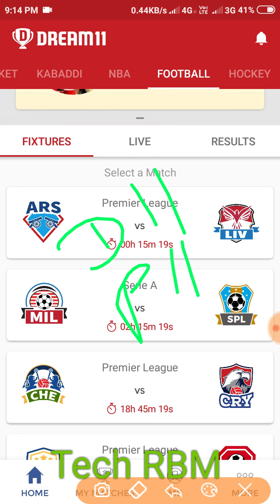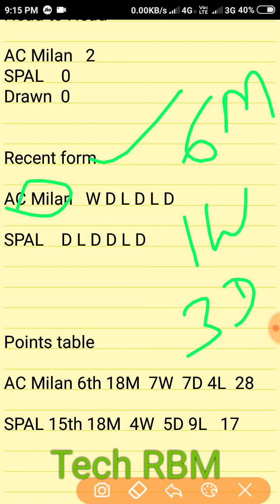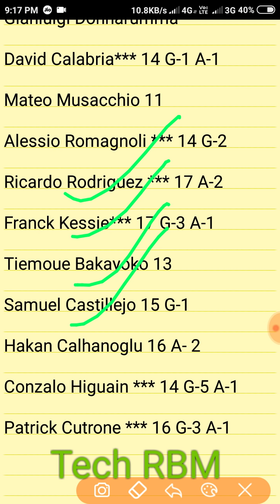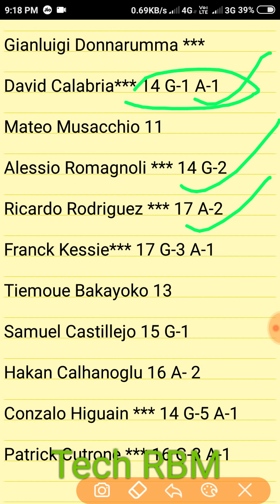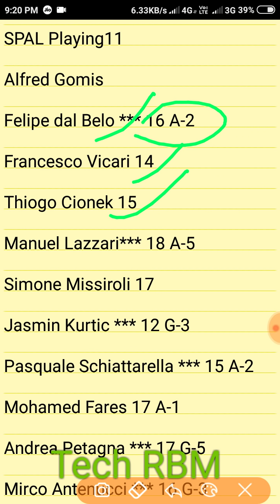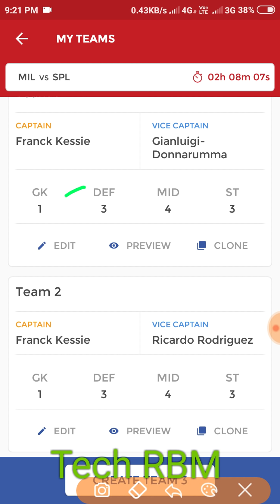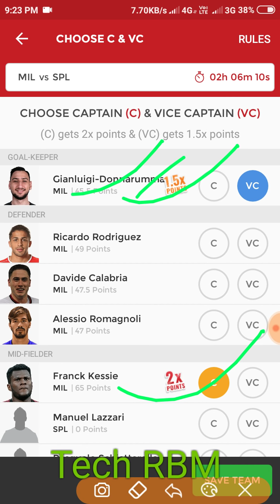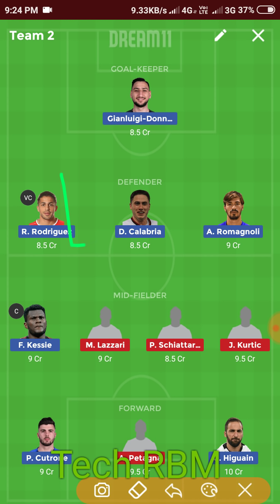MIL vs SPL Dream11 team//Playing11/ AC Milan vs SPAL Dream11 team/SPL vs MIL Dream11 team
MIL vs SPL Dream11 team//Playing11//Match Prediction//
AC Milan vs SPAL Dream11 team/SPL vs MIL Dream11 team//AC Milan Playing11//SPAL Playing11//Serie A Dream11 team//by tech RBM

Use Refer code :- $sjvT4MHr

Beast11 app link:-

Refer code

Ram 183604